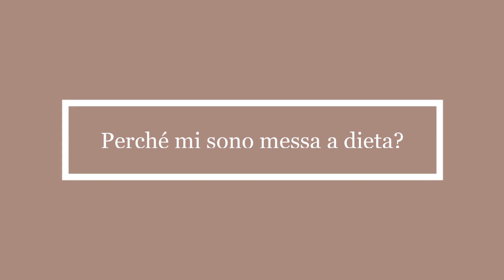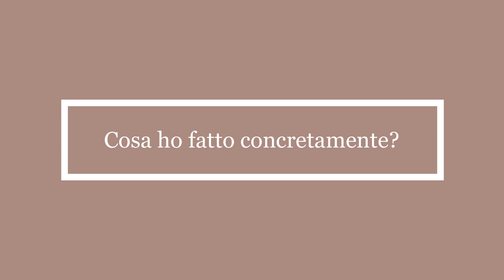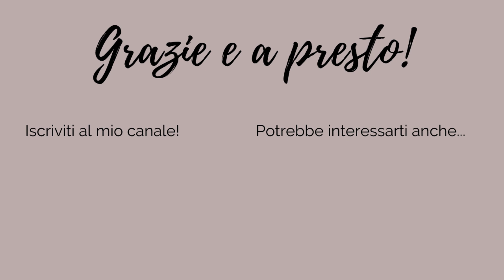DIETA CHETOGENICA: ECCO COSA È SUCCESSO IN UNA SETTIMANA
Ciao a tutte, nel video di oggi vi parlo della dieta chetogenica, o Keto, e dei risultati ottenuti in una settimana anche grazie all'aiuto dell'app KetoCycle , che aiuta a gestire ogni aspetto della dieta chetogenica: alimentazione, attività fisica, spesa alimentare, consumo di acqua e tanto altro.

✅✅ SCOPRI I MIEI PRODOTTI!

LINK AL MIGLIOR ONLINE STORE PER BORSE, ACCESSORI E ABBIGLIAMENTO DI MARCA E FIRMATI